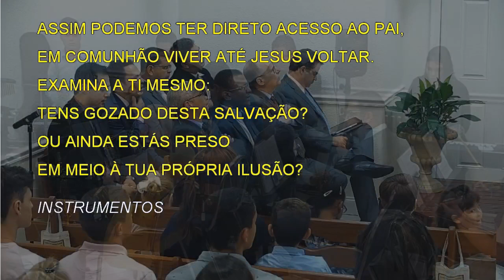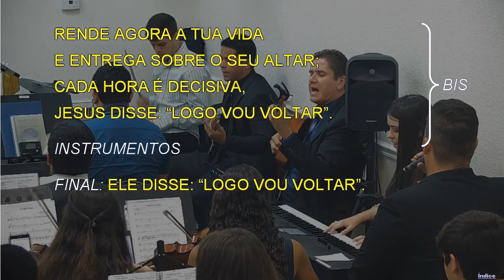1108 - DEUS AMOU O MUNDO DE TAL MANEIRA